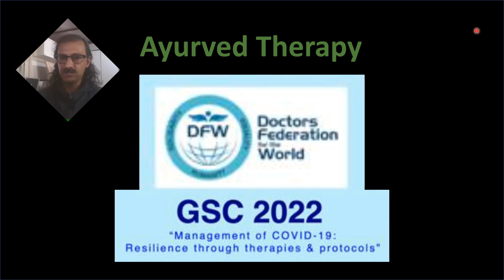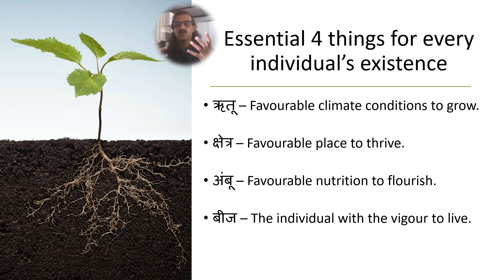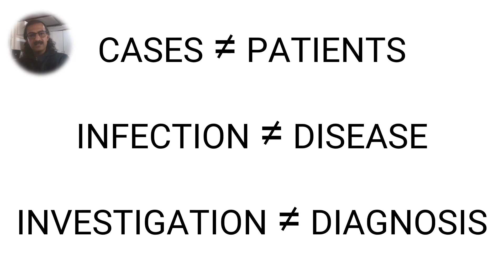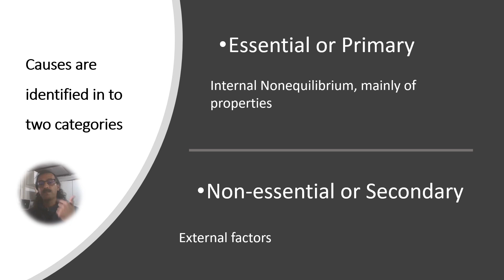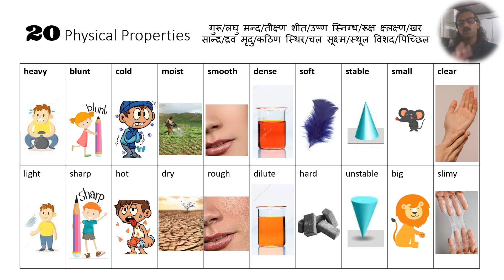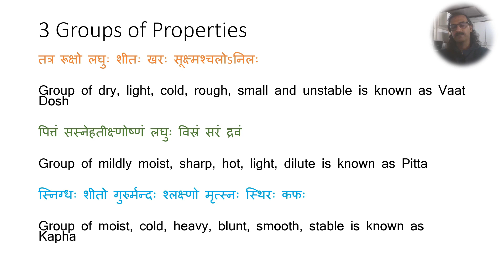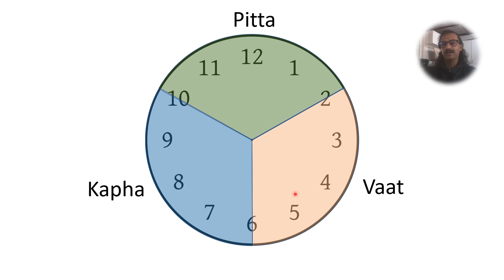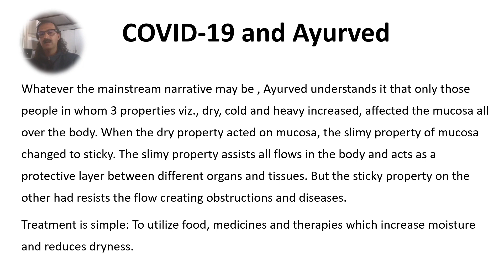Ayurved explained in 10 minutes by Dr (vaidya) Sachin Pethkar (Ayurvedacharya)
This video explains Ayurved in just 10 minute